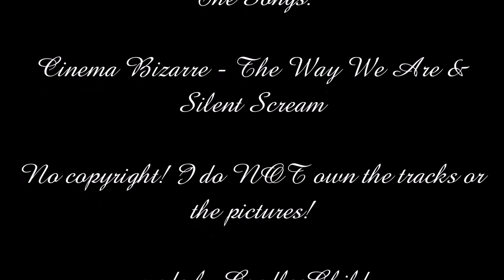Cinema Bizarre: Luminor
Cinema Bizarre Member Tribute Part 1

Infos:
Name Origin: Luminor is the male form of 'Lumina' which means Moonlight and/or Lightbeam
Real-Name: Lars Falkowski
Birthday: March 22th, 1985
Birth place: Neunkirchen (Saarland)
Astro sign: Aries
Hair colour: Black with purple strands
Eye colour: Green/Blue/Grey
Height: 1.84m
Hobbies: Writing poems and stories, Reading
Talents: Singing, Theatre, Writing, Acting, modeling
Tattoo's/Piercings: None
Pets: None

Favourites:
Music: Him, D'espairs Ray, Marilyn Manson, Moi Dix Moi, Zeraphine, Sarah Brightman, Nightwish, Cher, Birthday Massacre, Musical Elisabeth, Lacrimosa, Vacuum, Marlene Dietrich, Ute Lemper, Within Temptation, Soundtrack, Cinema Bizarre
Films: Die Nachtblende/ Gone with The Wind/ Inerview With A Vampire/ Nosferatu with Klaus Kinski/ The Phantom Of the Opera/ Evita/ Queen Of The damned/ The Little Mermaid/ Lord Of The Rings Trilogy/ Marlene/ Trio Infernale
Books: Lord Of The Rings/ Engelsgift/ Der Vampir Armand/ Anne Rice Novels/ Gone With The Wind/ Kafka/ Heine
Song of Final Attraction: Heavensent/ Get Off
Colour: Black/ Lilac
Food: Asian
Drink: Coke Light
TV series: Drawn Together
Country: ?
Animal: Seagull